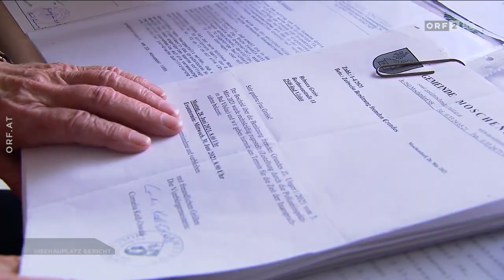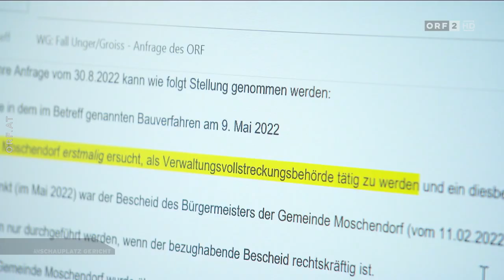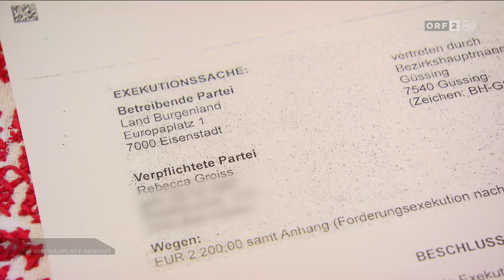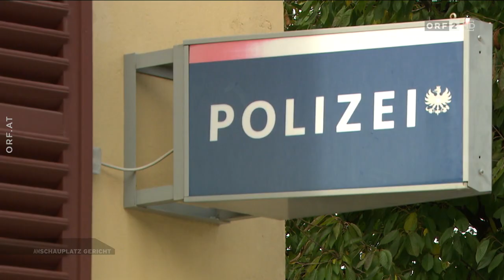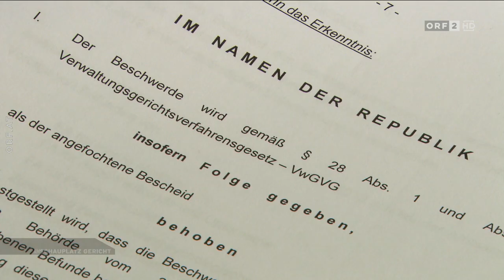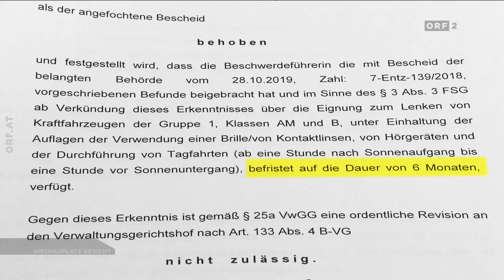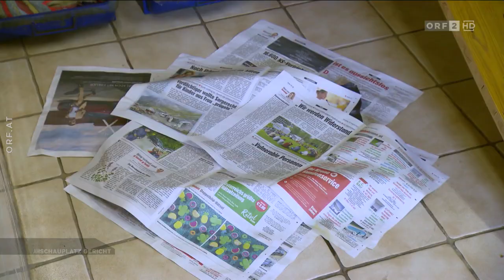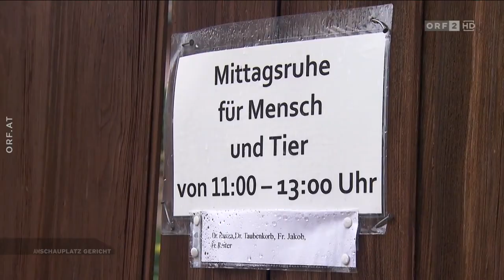Am Schauplatz Gericht: Streitbare Damen [13.10.2022]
In der aktuellen Ausgabe von „Am Schauplatz Gericht“ geht es am Donnerstag, dem 13. Oktober 2022, um 21.05 Uhr in ORF 2 um ältere Damen, die mit der Obrigkeit in Konflikt geraten sind:

So etwa Frau G. aus dem Südburgenland. Sie hat ihrer Nachbarin über Jahre hindurch den Zutritt zu ihrer Liegenschaft untersagt, weil diese von Frau G.s Grund aus ihre Hausmauer sanieren wollte. Sogar die Behörden haben Frau G. angeordnet, dass sie ihre Liegenschaft für die Sanierungsarbeiten öffnen müsse. Doch Frau G. weigerte sich auch, die dafür verhängten Geldstrafen zu bezahlen, und wurde deswegen einige Wochen in Haft genommen.

Eine Kärntner Anwältin hat die Redaktion wiederum auf eine akzentuierte Persönlichkeit aufmerksam gemacht, die in Klagenfurt und Umgebung bei Gerichten und der Polizei, wie man sagt, amtsbekannt, ist. Offenbar tritt Frau M., die Besitzerin mehrerer Häuser, dort sehr resolut auf. Und das führt nicht nur zu unzähligen Kontrollen und Beanstandungen bei Frau M., sondern auch zu einer gewissen Dichte an Verkehrsstrafen und Sanktionen wegen Ungehorsamsdelikten. Die meisten bekämpft sie, teils erfolgreich, teils nicht erfolgreich, und denkt nicht daran, sich irgendetwas gefallen zu lassen. Einen Prozess führt sie derzeit auch mit dem Pfarrer der Wallfahrtskirche Maria Rain. Dieser hat ihr vorgeworfen, nur mit Unterwäsche bekleidet in der Marienkapelle gewesen zu sein. Stimmt nicht, sagt Frau M., und kann in einer emotionalen Auseinandersetzung überraschende Argumente anführen.

Frau R. lebt mit zahlreichen Chihuahuas in einer Villa in Pressbaum in Niederösterreich. Sie hat ihr Leben in den Dienst der Hunde gestellt. Aber jetzt hat ihr der Amtstierarzt die Hundehaltung wegen angeblicher Missstände verboten. Frau R. hat den Kampf mit Gerichten aller Art aufgenommen, damit die Hunde bei ihr in der Villa bleiben können.